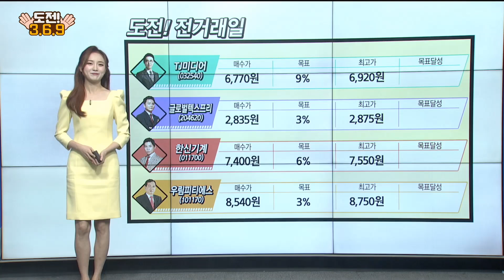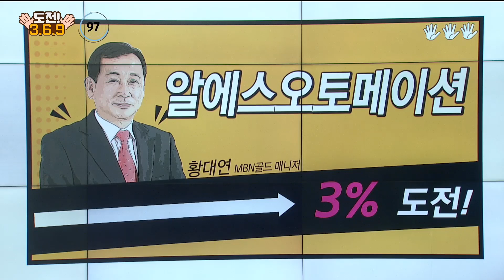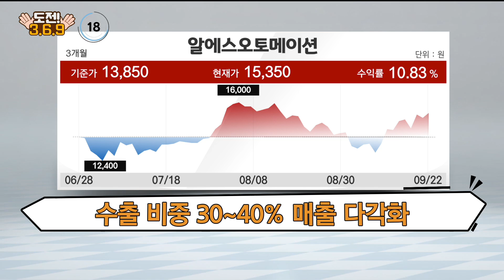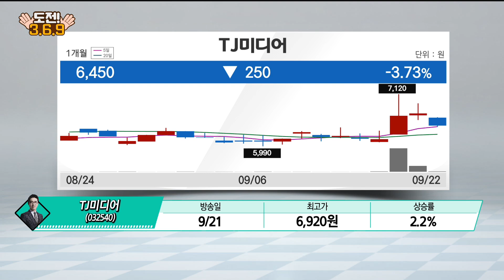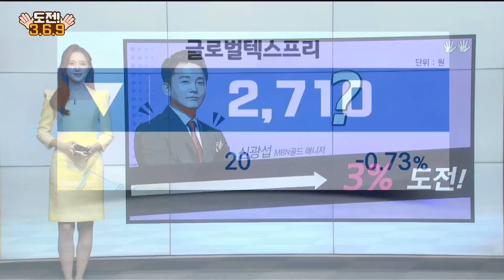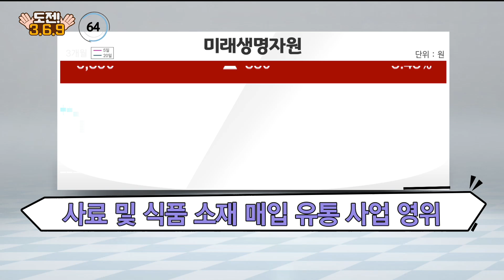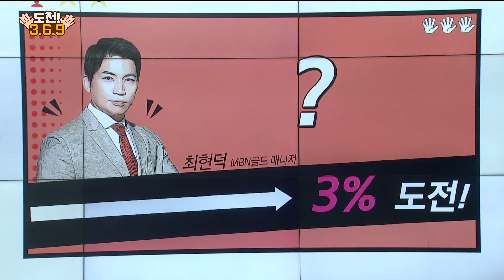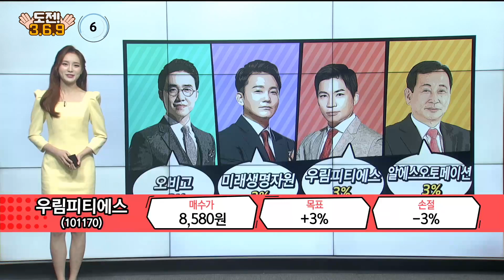[도전 3/6/9] 오비고·미래생명자원·우림피티에스·알에스오토메이션 / 도전 3/6/9 / 매일경제TV